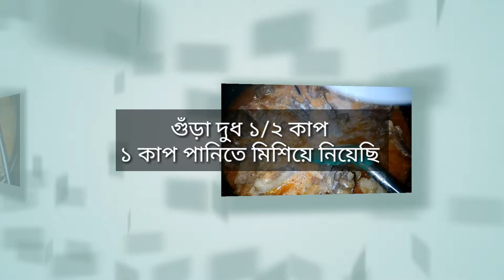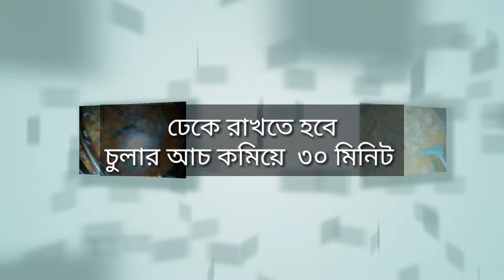বিয়ে বাড়ি ইস্টাইলে খাসির মাংসের শাহী রেজালা mutton rezala recipe 💖💖